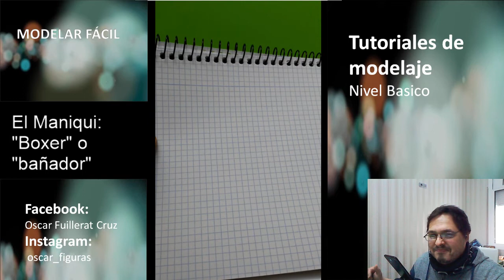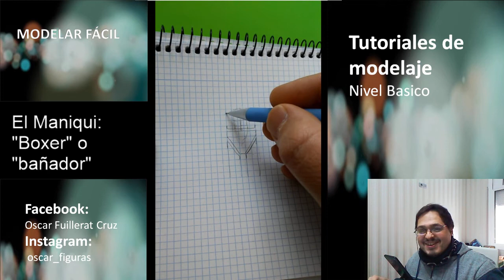Modelar Facil. Capitulo 9. Figura E 1/72. Maniqui. El boxer o bañador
Modelar Facil. Capitulo 9. Figura E 1/72. Maniqui.

En este video explico dibujando, que forma tiene el boxer o bañador